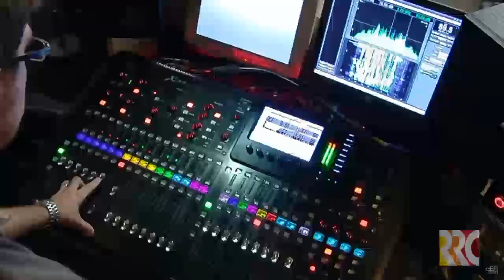RRC Network Promo